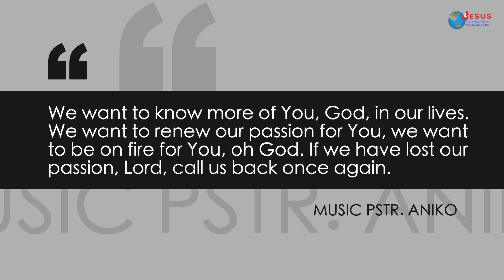JLWC Brighton | Preaching | Sunday Service Recap | 23.10.22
Preaching: Our Journey Matters